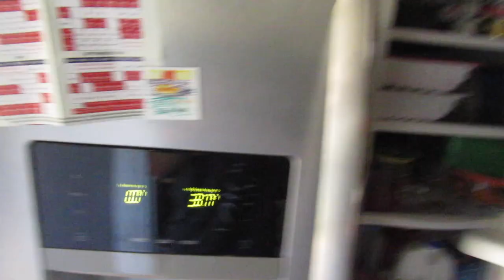the hard drive situation...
OUR SITE TO ORDER MERCH!

Don't forget to order ZanniVlogz and Mike SIllo Merch!

Message Zanni On Instagram for orders @zanni47